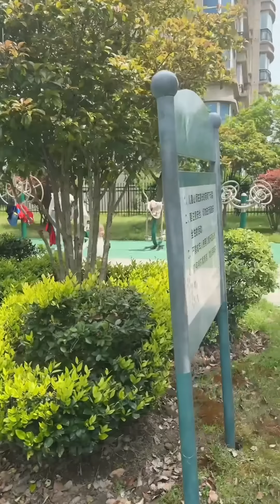【超萌双胞胎】打了无数次的架，双胞胎就这样长大了！【西西和柚柚呀】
欢迎来到“西西和柚柚呀”频道，这里记录了我们双胞胎宝宝的成长点滴和日常生活！

我们的内容充满了萌娃的可爱瞬间和宝贵的亲子时光，温馨而真实，定会让你感受到家的温暖。我们相信，双胞胎之间独特的联系和互动将给你带来无尽的欢乐和灵感。

我们承诺频道每天都会更新内容，分享更多关于双胞胎宝宝的故事。我们非常欢迎你在评论区留言，分享你的想法和建议，你的每一条评论都会成为我们创作的动力。

立即订阅“西西和柚柚呀”，和我们一起见证这对可爱双胞胎的成长旅程吧！